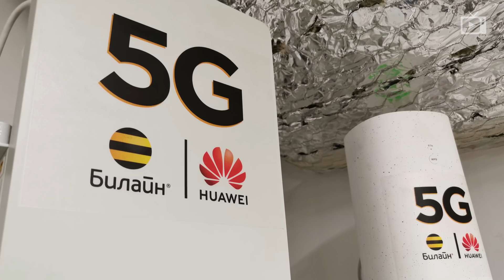Безрыбье на Камчатке, Зажгли в Бишкеке, Собянин и вирус // Галопом по Европам #308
В этом выпуске:
- ЦИК Киргизии признал недействительными парламентские выборы, прошедшие на выходных;
- Глава турецкого МИДа Чавушоглу отправился в Азербайджан обсуждать с Алиевым ситуацию в Карабахе;
- В России плюс 11615 новых заболевших, это всего на 50 человек меньше антирекорда, зафиксированного в мае;
- Во втором квартале более 4,5 миллионов россиян недосчитались как минимум части зарплаты;
- В камчатской Авачинской бухте умерло 95% рыб, крабов и осьминогов;
- Совладельца кемеровского ТЦ “Зимняя вишня” Вишневского отправили в СИЗО на полгода;
- Дудь пообщался с Навальным;
- В Чили новая волна протестов;
- В Норвегии бастуют работники шельфовых платформ, остановлена добыча на шести месторождениях;
- В Индонезии профсоюзы призывают к общенациональной забастовке;
- Трампа выписали из больницы, на что нефть сразу отреагировала ростом;
- Правительство планирует оплатить разработку отечественного оборудования для сетей 5G;
- Федеральные расходы на гражданскую науку уменьшатся на 6%;
- Нобелевскую премию по физике получили трое ученых из Британии, США и Германии.